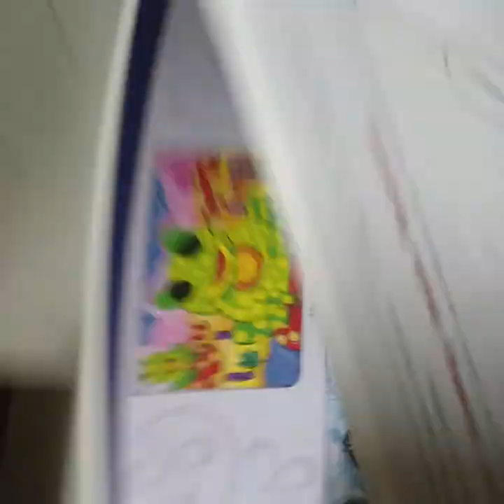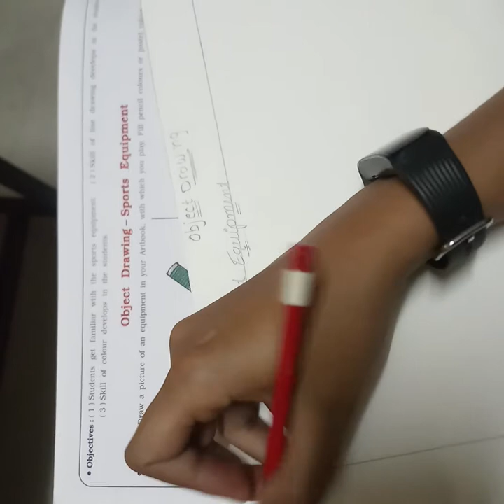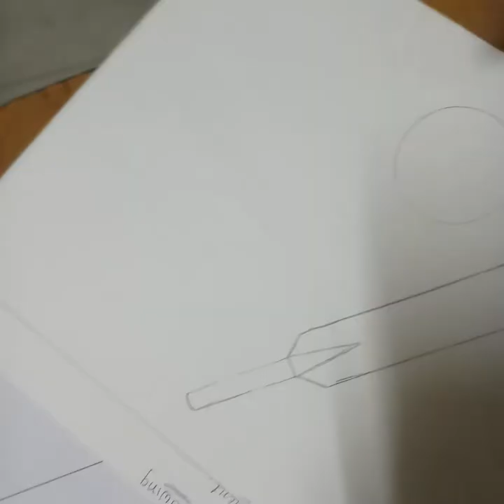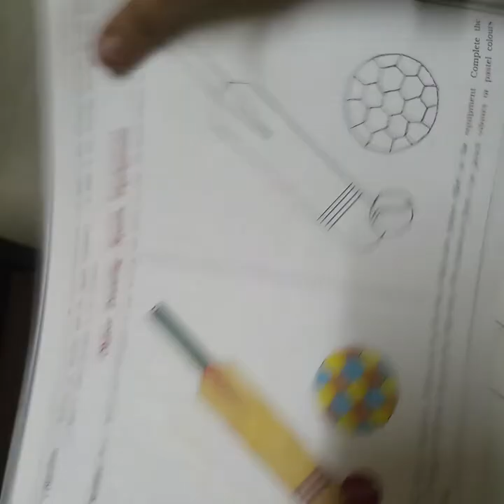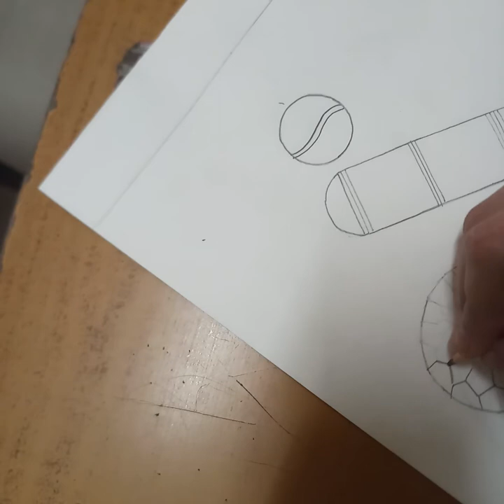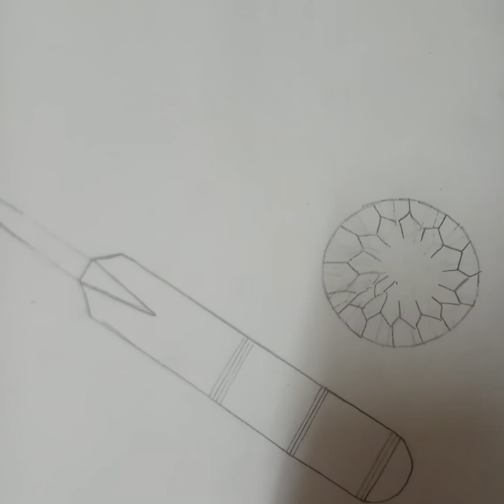Std:3 Sub-Drawing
Object drawing